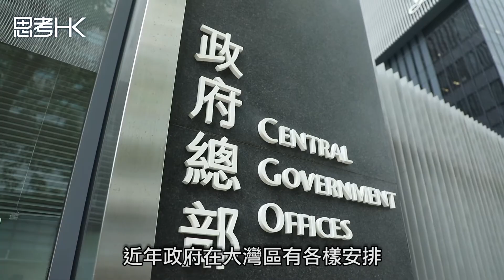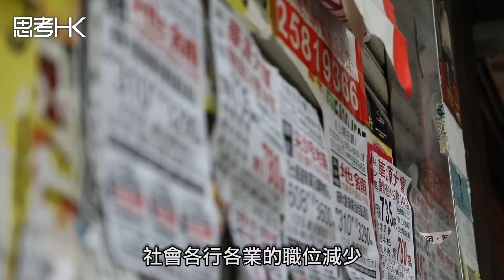大灣區青年就業計畫 助畢業生「搵工」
政府推出的「大灣區青年就業計畫」協助畢業生「搵工」，粵港澳大灣區青年協會 伍忠豪 認為擁有大灣區的工作經驗，在市場上具競爭力，日後轉工時更加有優勢。